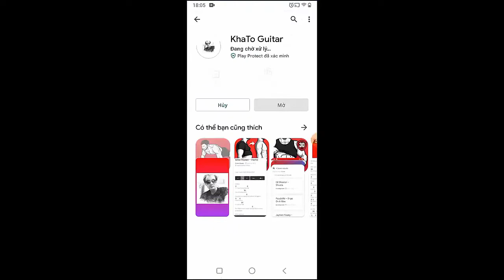Nate Smith - Whiskey On You | Guitar Tutorial